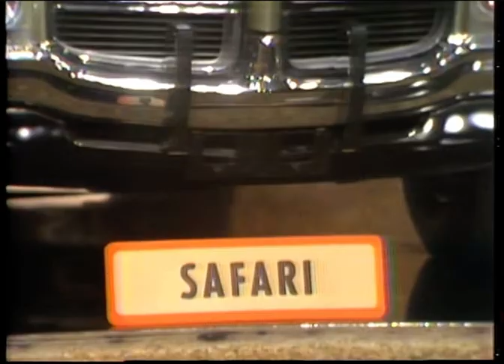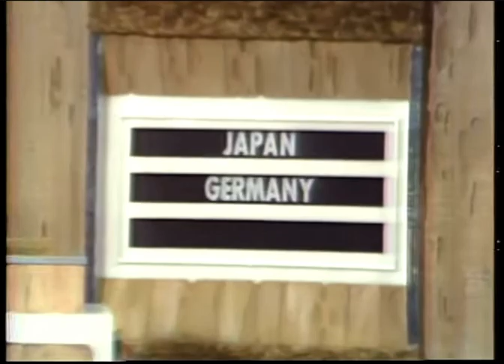Split Second (1972-1975) 📺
There were two editions of Split Second produced by Hatos and Hall. The first was a daytime series produced for ABC that premiered on March 20, 1972, and ran until June 27, 1975, and was recorded at ABC Television Center in Hollywood. Tom Kennedy was the host for the original ABC version, with Jack Clark serving as announcer. 📺